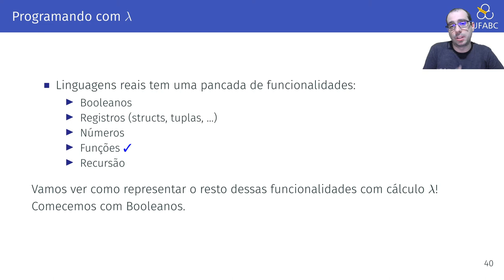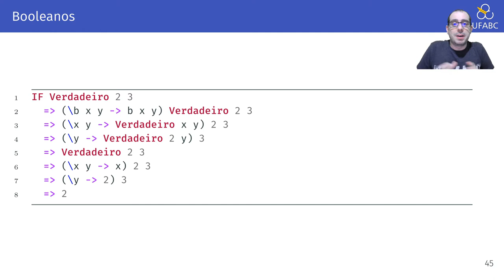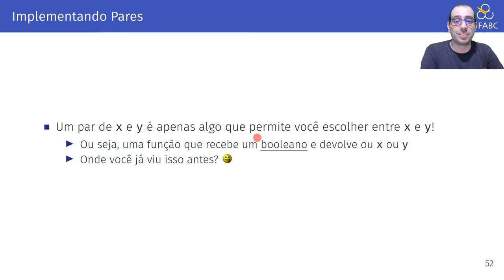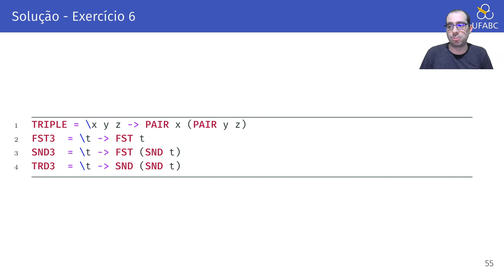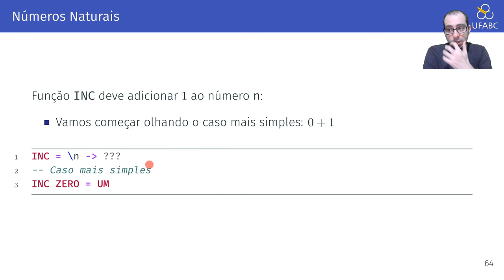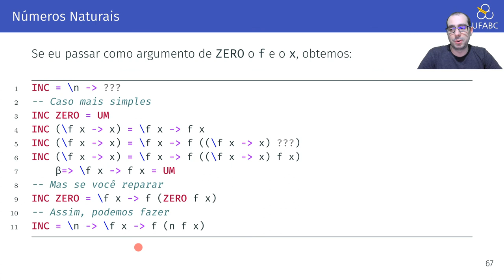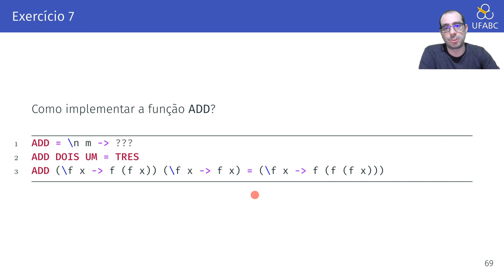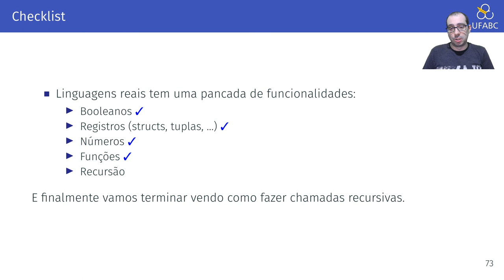2.2 - Programação Funcional em Haskell: Cálculo λ - Parte 2 - Programando com Lambdas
Neste vídeo mostramos como a partir de lambdas podemos criar várias das entidades presentes em modernas linguagens de programação como booleanos, registros (records, structs) e números.